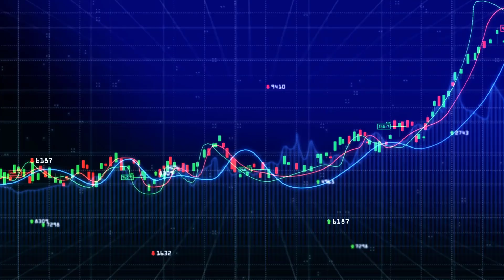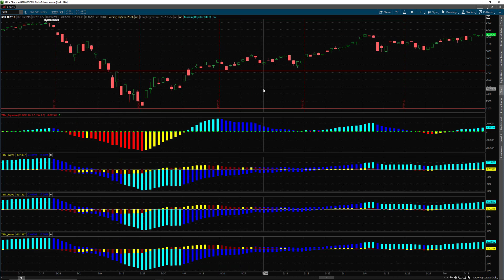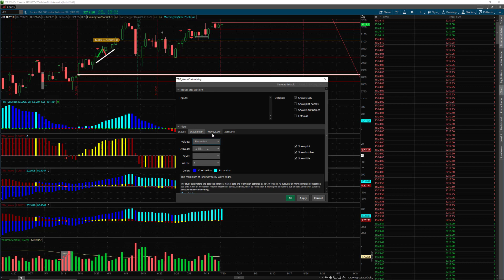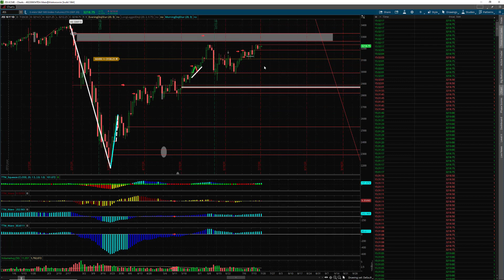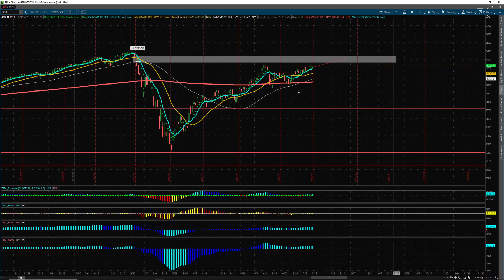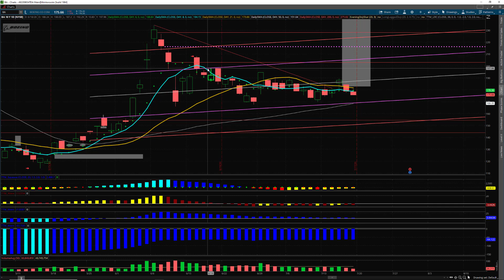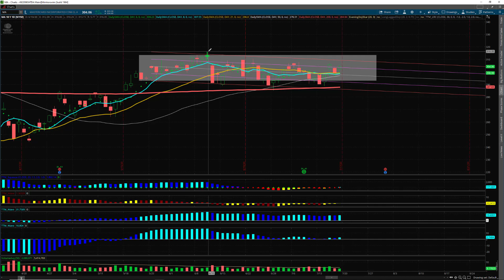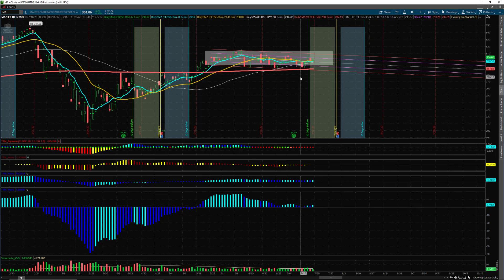mini course TTM wave July 19, 2020